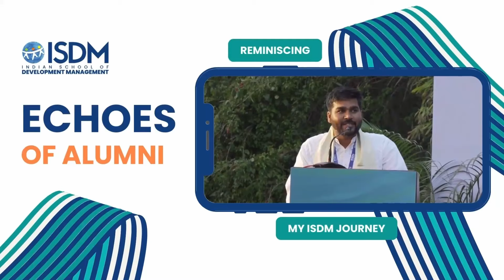Echoes of Alumni | Pankaj Anand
Join a community where learning extends beyond the classroom walls. At ISDM, it's about the environment, peers, and the rigor of the program that instills perseverance and grit, essential for your personal and professional growth.

Applications for the 11 months Post Graduate Program in Development Management are open, offering a transformative opportunity to kickstart a fulfilling career. Seize this chance to embark on your own journey of growth and impact.